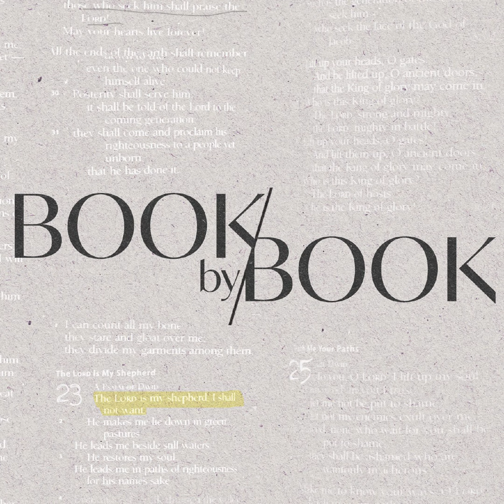A Crown of Glory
Stay humble, speak the truth, love others, and trust in the Lord. Wisdom is better than any treasure the world can offer. Live a life that honors God.